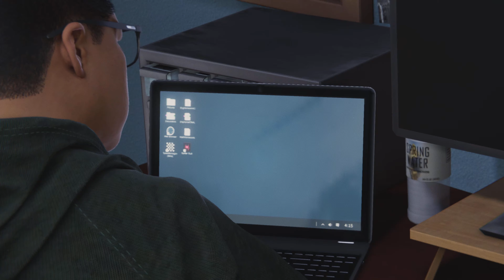Spider-Man Miles Morales: Tinker Talon Spider Spy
Anh Em Có Thể Chọn Phụ Đề Tiếng Việt Để Hiểu Rõ Hơn Nội Dung Game